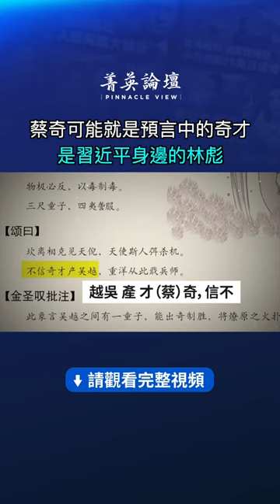蔡奇可能就是：預言中的二號人物「林彪」